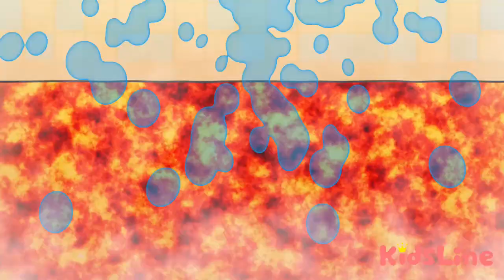マグマ!? テレビから溶岩がキター！ floor is lava こうくんねみちゃんアニメ